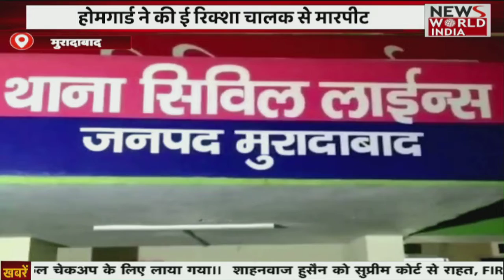Top 15 News Bulletin: हिंदी समाचार बुलेटिन। Fatafat News | Uttar Pradesh News । News World India